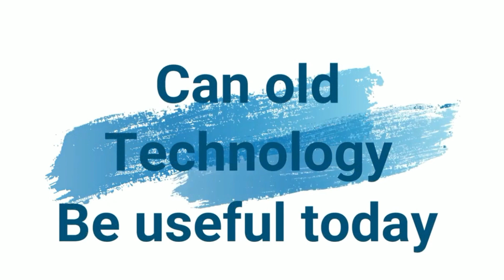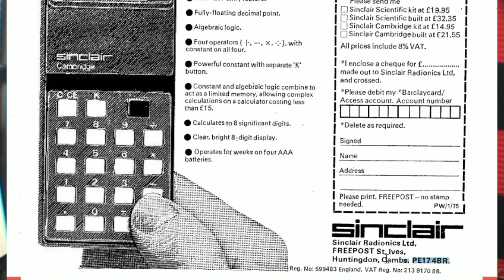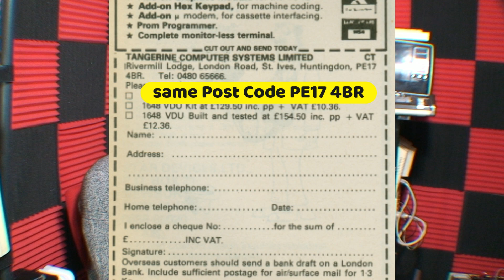40 years on - Oric 1, the forgotten Micro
The Oric 1 is 40 years old in 2022.
An unknown Micro outside of the UK and small pockets of Europe.
It was once a contender to the ZX Spectrum Crown in the early 1980s but is now mostly forgotten about.
Lets take a look at a brave attempt to claim the Micro crown in the 1980s